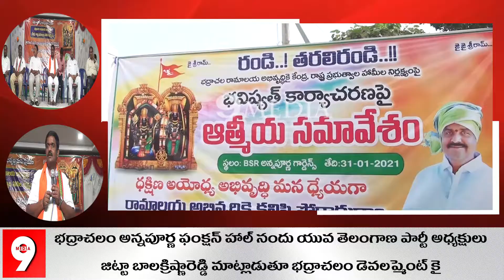15 రోజుల్లో నిరాహారదీక్ష చేస్తా - జిట్టా బలకృష్ణా రెడ్డి.